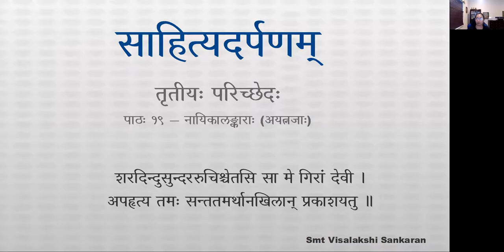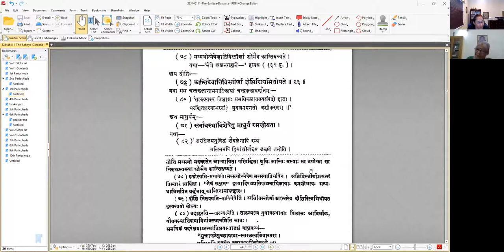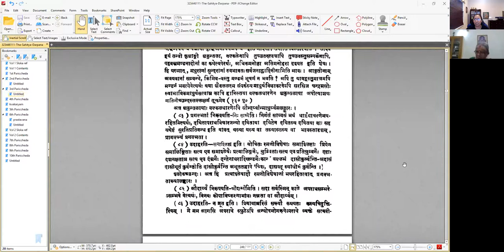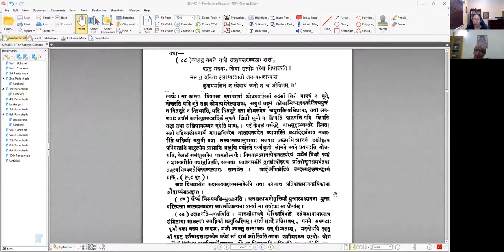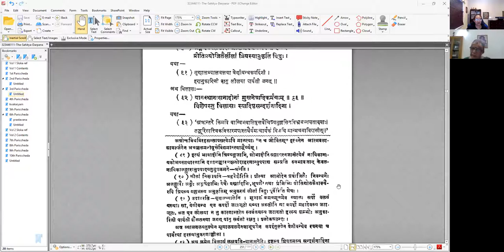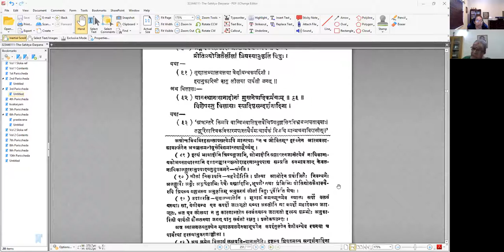साहित्यदर्पणम् - भागः ३ - तृतीयः परिच्छेदः - पाठः १९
पाठः १९ — नायिकालङ्काराः (अयत्नजाः) , स्वभावजाः - लीला , विलासः

अथ शोभा —
रूपयौवनलालित्यभोगाधैरङ्गभूषणम् ॥ ३.९५ ॥
शोभा प्रोक्ता —
तत्र यौवनशोभा यथा —
असंभृतं मण्डनमङ्गयष्टेरनासवाख्यं करणं मदस्य ।
कामस्य पुष्पव्यतिरिक्तमस्त्रं बाल्यात्परं साथ वयः प्रपेदे ॥
एवमन्यत्रापि ।
अथ कान्तिः —
सैव कान्तिर्मन्यथाष्यायितद्युतिः ।
मन्मथोन्मषेणातिविस्तीर्णा शोभैव कान्तिरुच्यते ।
यथा — ‘ नेत्रे खञ्जनगञ्जने … ’ इत्यत्र ।

अथ दीप्तिः —
कान्तिरेवातिविस्तीर्णा दीप्तिरित्यभिधीयते ॥ ३.९६ ॥
यथा मम चन्द्रकलानामनाटिकायां चन्द्रकलावर्णनम् —
तारुण्यस्य विलासः समधिकलावण्यसंपदो हासः ।
धरणितलस्याभरणं युवजनमनसो वशीकरणम् ॥

अथ माधुर्यम् —
सर्वावस्थाविशेषेषु माधुर्यं रमणीयता ।
यथा —
सरसिजमनुविद्धं शैवलेनापि रम्यं
मलिनमपि हिमांशोलर्लक्ष्म लक्ष्मीं तनोति ।
इयमधिकमनोज्ञा वल्कलेनापि तन्वी
किमिव हि मधुरणां मण्डनं नाकृतीनाम् ॥

अथ प्रगल्भता —
निःसाध्वसत्वं प्रागलभ्यम् —
यथा —
समाश्लिष्टाः समाश्लेषैश्चुम्बिताश्चुम्बनैरपि ।
दष्टाश्च दंशनैः कान्तं दासीकुर्वन्ति योषितः ॥

अथौदार्यम् —
 — औदार्यं विनयः सदा ॥ ३.९७ ॥
यथा —
न ब्रूते परुषां गिरं वितनुते न भ्रयुगं भङ्गरं,
नोत्तंसं क्षिपति क्षितौ श्रवणतः सा मे स्फुटेऽप्यागसि ।
कान्ता गर्भगृहे गावाक्षविवरव्यापारिताक्ष्या बहिः
सख्या वक्त्रमभिप्रयच्छति परं पर्यश्रुणी लोचने ॥

अथ धैर्यम् —
मुक्तात्मश्लाघना धैर्यं मनोवृत्तिरचञ्चला ।
यथा —
ज्वलतु गगने रात्रौ रात्रावखण्डकलः शशी,
दहतु मदनः, किंवा मृत्योः परेण विधास्यति ।
मम तु दयितः श्लाघ्यस्तातो जनन्यमलान्वया
कुलममलिनं न त्वेवायं जनो न च जीवितम् ॥

अथ लीला —
अङ्गैर्वेषैरलङ्कारैः प्रेमिभिर्वचनैरपि ॥ ३.९८ ॥
प्रीतिप्रयोजितैर्लोलां प्रियस्यानुकृतिं विदुः ।
यथा —
मृणालव्यालवलया वेणीबन्धकपर्दिनी ।
हरानुकारिणी पातु लीलया पार्वती जगत् ॥

अथ विलासः —
यानस्थानासनादीनां मुखनेत्रादिकर्मणां ॥ ३.९९ ॥
विशेषस्तु विलासः स्यादिष्टसन्दर्शनादिना ।
यथा —
अत्रान्तरे किमपि वाग्विभवातिवृत्तवैचित्र्यमुल्लसितविभ्रममायताक्ष्याः ।
तद्भूरिसात्त्विकविकारमपास्तधैर्यमाचार्यकं विजयि मान्मथमाविरासीत् ॥